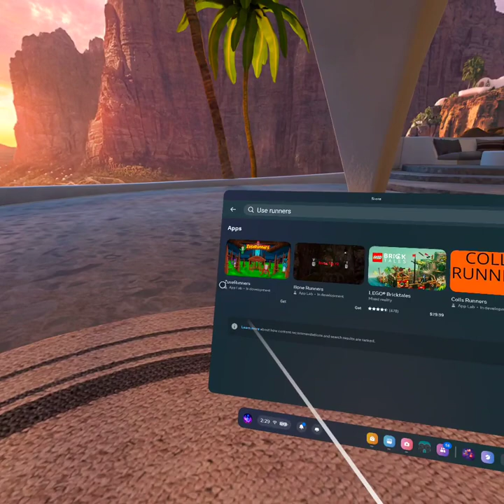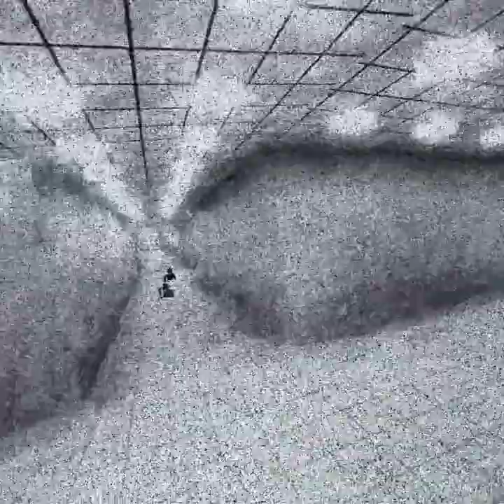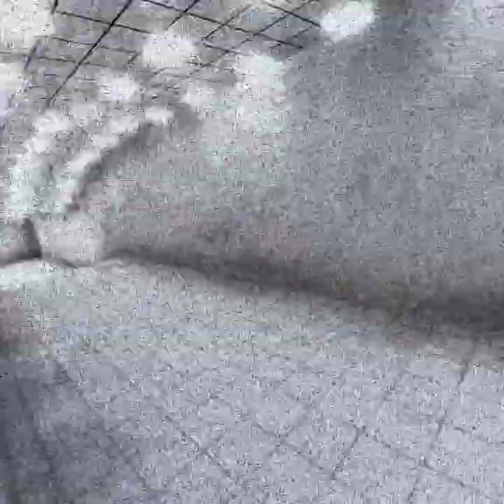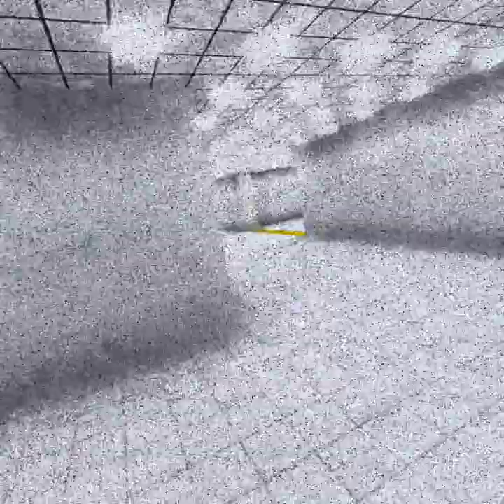First Time Playing Zuse Runners (VOLUME WARNING)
Fortnite balls. I'm gay. I like boys. I kidnap autistic kids.